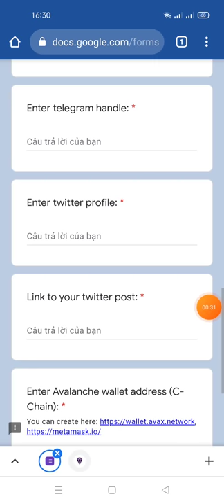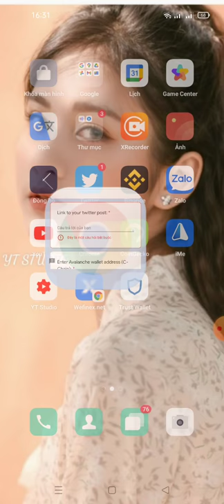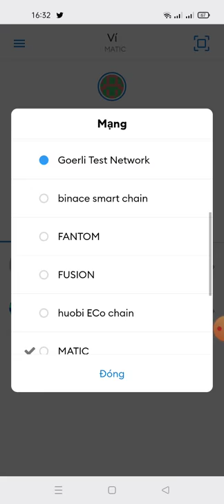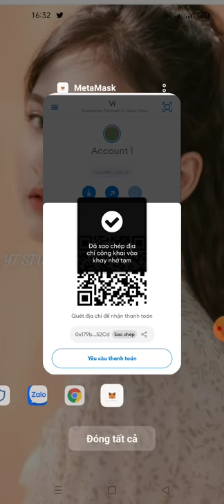hướng dẫn nhận 50 token LVEX mạng Avalanche( AVAX) kèo Random cho 5.000 member)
Link fom

thông số tích hợp mạng AVAX trên metamat

1.Thông số add mạng : Network Name: Avalanche Network New RPC URL ChainID: 0xa86a Symbol: AVAX Explorer